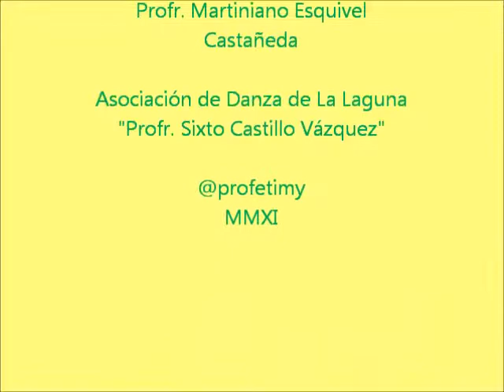Danza de Allende "El Naranjal"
Fiesta Patronal en el Ejido Allende, Mpio. de Torreón, Coah. a Ntra. Sra. de Los Ángeles el día 2 de agosto de 2011.